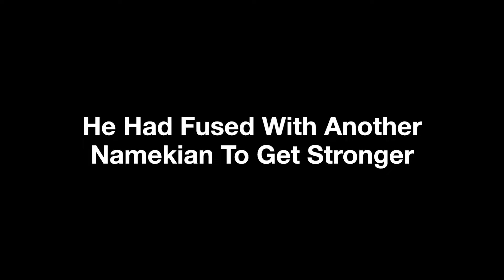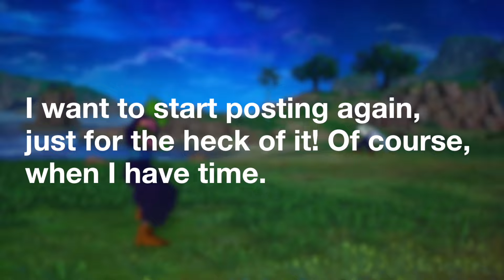Simple Montage Piccolo Fused with Nail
IM BACK BABY! Just kidding, I wont be uploading like on a schedule and what not but I did miss making videos and uploading them. So I'mma try posting again for fun!

I've been playing the new Dragon Ball Sparking Zero and I'm having a BLAST! The game itself is AMAZING, but the online competitive scene is a bit of a rough time.

Regardless, I hold Piccolo among my favorite characters and I tried playing him as my main and I thought I'd make a simple montage. Nothing fancy and amazing compared to other general montages people make on video games, but I do hope you enjoy!

This was made on Final Cut Pro for the Ipad, still getting use to it.

Keep your notifications on to know when I upload and stream!